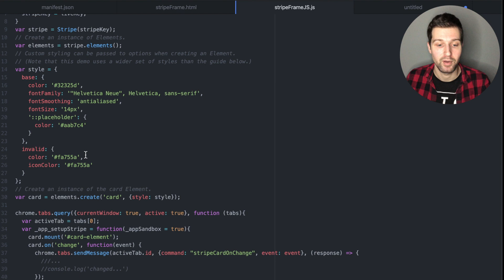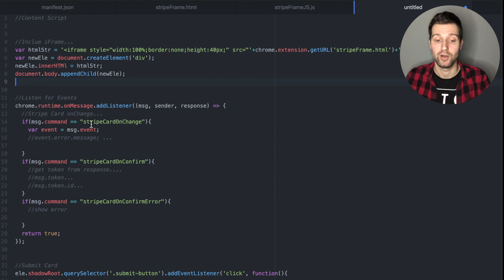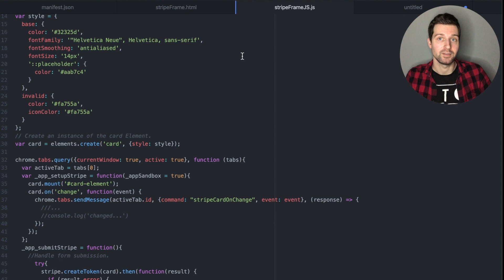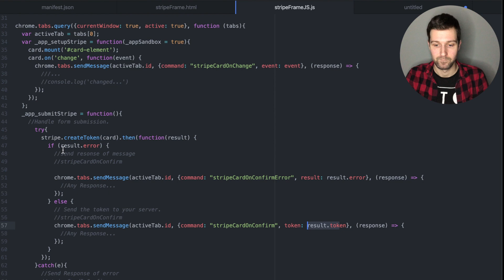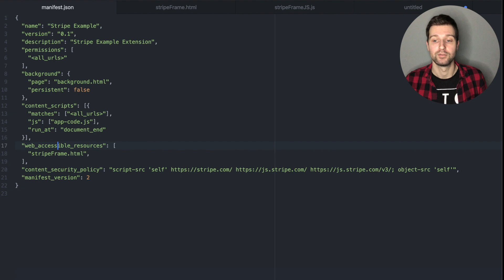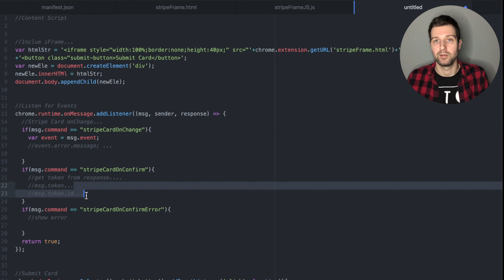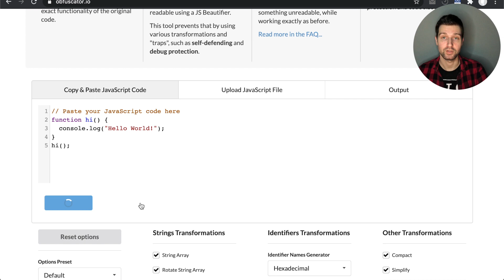How to add Stripe into a Chrome Extension & Chrome Web Store Payment Changes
In this video we cover the upcoming changing to the Chrome Web Store which include stopping the option to create paid extensions. This means that to monetise your extensions in the future, you will need to handle payments yourself. We take a look at methods to take payments with Stripe and possible ways to protect your source code.

0:00 Intro
0:22 Changes to Chrome Web Store
1:16 Stripe Integration
13:13 Protect your source code ***

*** Please note: Thanks to the comments I have been made aware that Obfuscation is against the Web Store terms. The related lines from the terms below.
“Code Readability Requirements:
Developers must not obfuscate code or conceal functionality of their extension. This also applies to any external code or resource fetched by the extension package. Minification is allowed, including the following forms:
Removal of whitespace, newlines, code comments, and block delimiters
Shortening of variable and function names
Collapsing files together”

Also I am planning to launch a series of Chrome extension templates to help people get started or build extensions faster if you have any suggestions or would like to get notified when this is launched let me know in the comments!

- Any support goes towards improving the content on the channel such as lighting, microphone etc.. Thank you 🙌 **